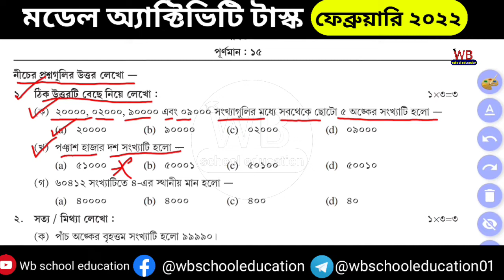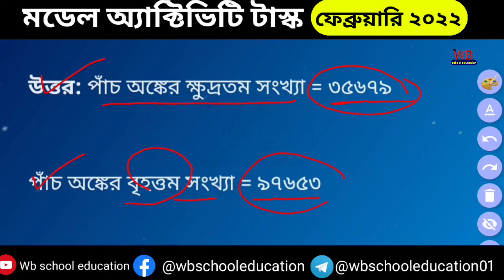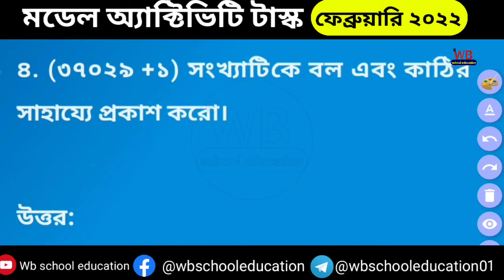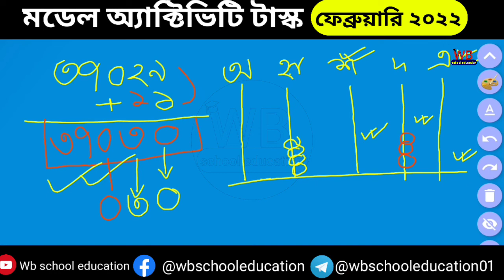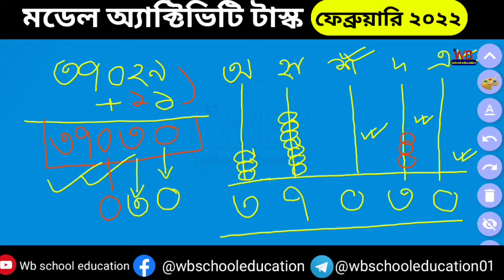class 5 math model activity task part 2 february 2022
Class 5 Model Activity Task Part 2 February 2022,
february 2022 model activity task,
model activity 2022,
model activity task answer pdf download,

🔴Social media 🔴
🔴My channel WO SCHOOL EDUCATION: -